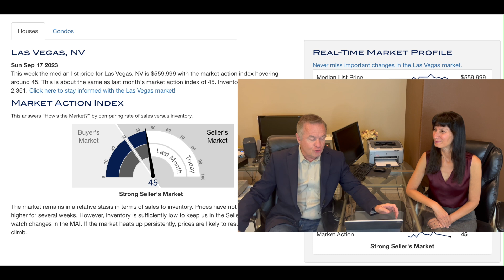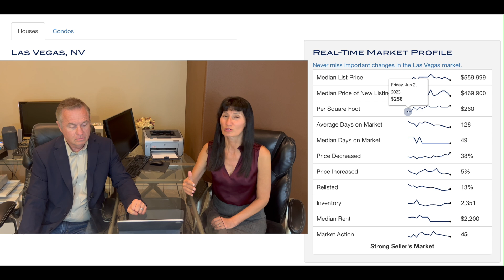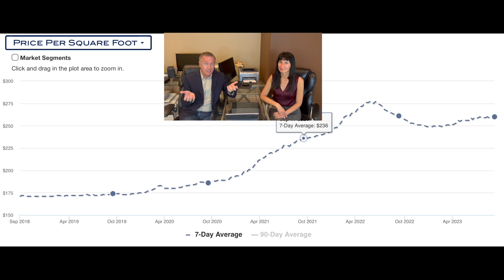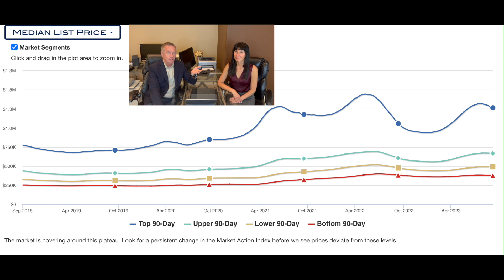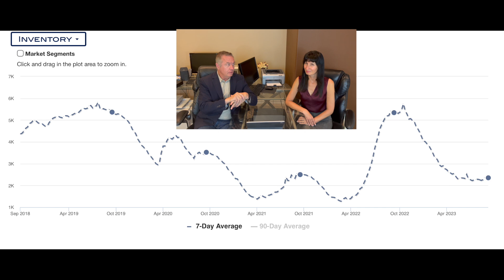Las Vegas Housing News: Home Prices STILL Going UP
Some news for the Las Vegas real estate market, home prices are going up still.  The price per square foot for residential housing in Las Vegas has gone up since May and year over year home prices are up from 2022.  The trend for home prices are that they appear they will keep going up as the number of homes for sale is lower than normal.

Stay in touch with us for all your Las Vegas real estate news.